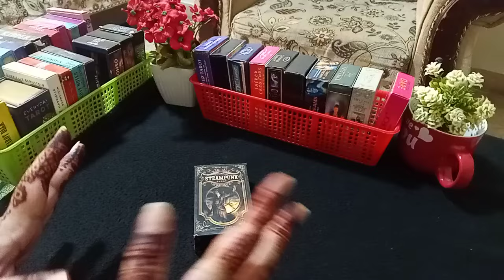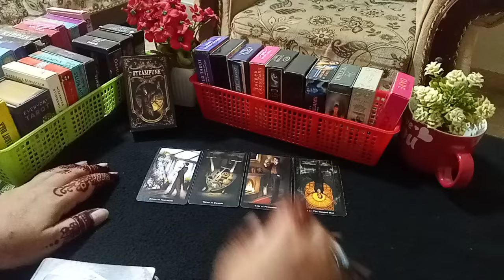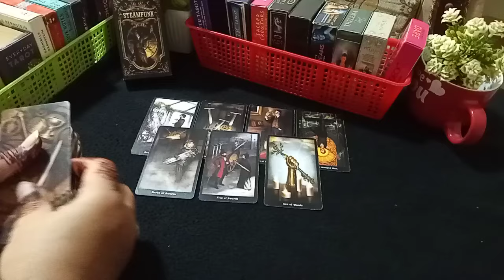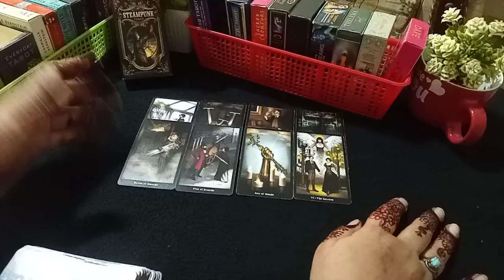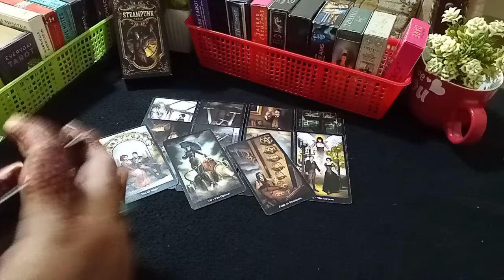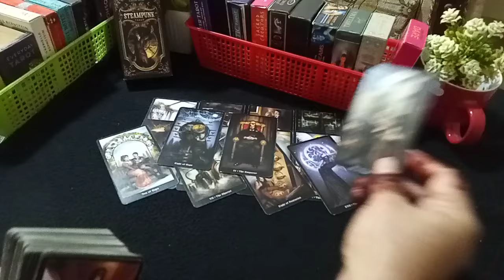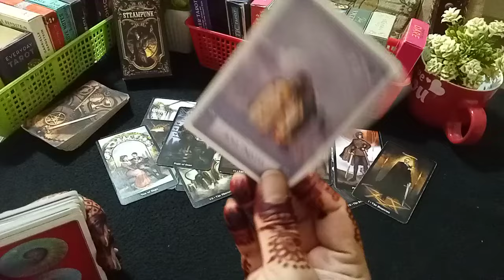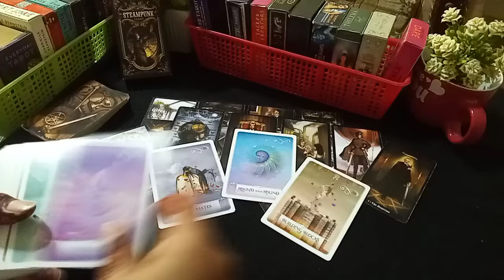🧐WHO IS RESISTING TO TALK/CONTACT YOU 🧐 HINDI-URDU TAROT 💕whowantstotalk